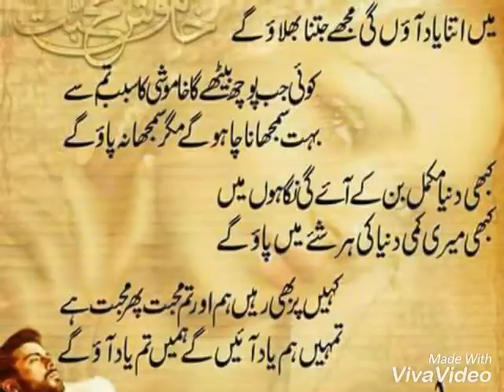Best what's app status for android phone